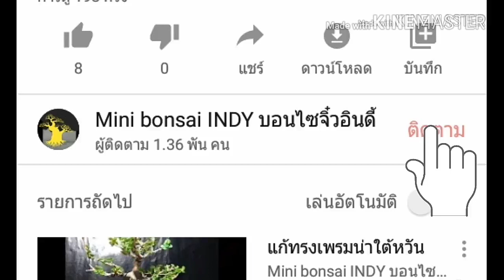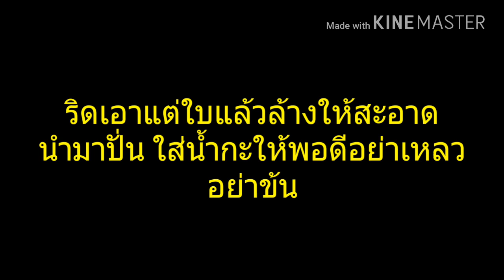ย้อมผมหงอกด้วยใบกาว หรือใบเทียนกิ่ง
รักษารังแคด้วยสูตรย้อมผมด้วยใบกาวหรือเทียนกิ่งอย่างต่อเนื่อง  เหมาะสำหรับท่านที่หลีกเลี่ยงสารเคมี สูตรนี้จะทำให้เปลี่ยนสีผมหงอกเป็นสีแดงสีโค้ก

ปิดผมขาวด้วย Red Henna หรือเฮ็นน่า หรือใบกาว หรือเทียนกิ่งจะช่วยให้ผมเป็นสีน้ำตาลอมแดง
ผมเงางามนุ่มลื่น ปราศจากอาการคันและรังแค

หากต้องการหลีกเลี่ยงสารเคมี ใบกาว หรือเทียนกิ่ง หรือ Henna ช่วยท่านได้

สมุนไพรปิดผมขาวจากธรรมชาติ จากต้นใบกาว ต้นเทียนกิ่ง